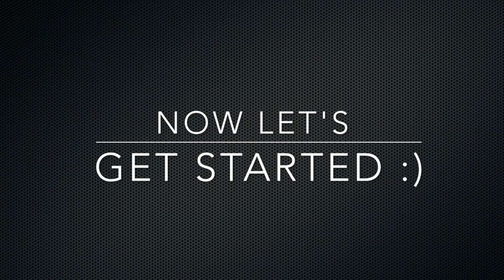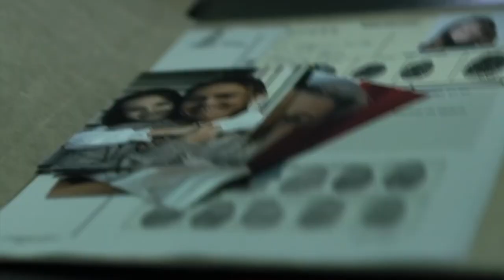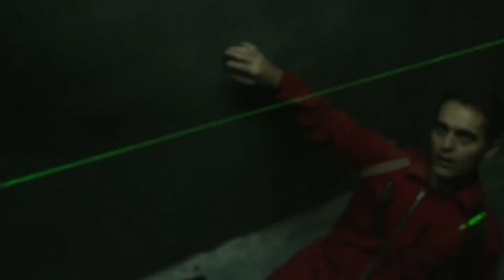Money Heist La Casa De Papel Netflix Series You Don't Want To Miss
TOP 20 Must See SCENES OF LA CASA DE PAPEL " MONEY HEIST"